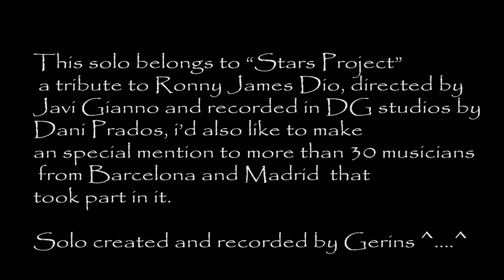Hamer Usa Artist - Soloing with Peavey 5150 in a box ( AMT P-1)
Short solo using Hamer usa artist P-90 with  amt p-1 into the loop, (peavey 5150 in a box), great pedal  made in Siberia. All settings were at noon.